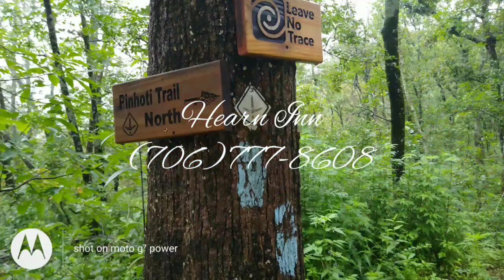The best place to stay "off-trail."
An amazing historic Inn for hikers or anyone!